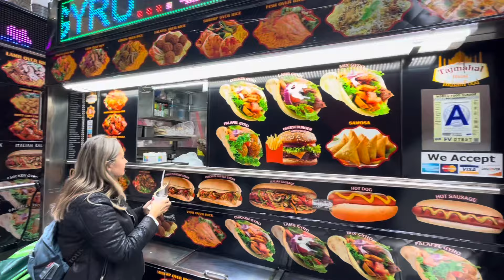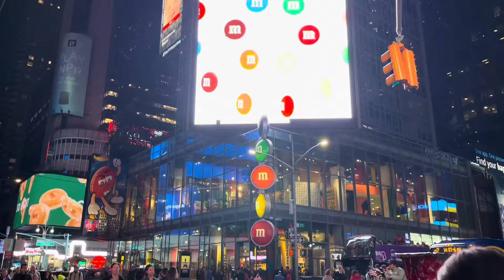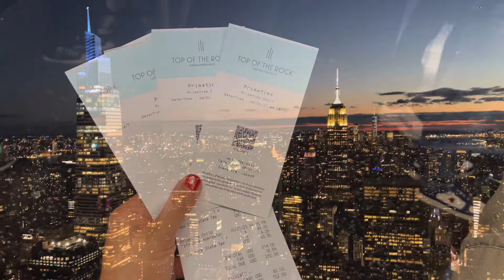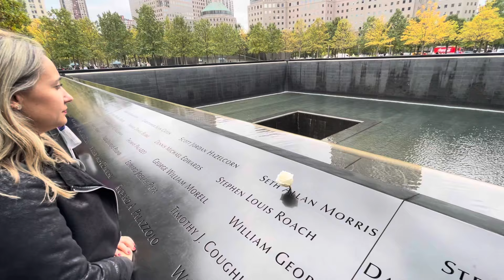NO hagas esto en NUEVA YORK ‼️te pueden ESTAFAR ‼️‼️ 🗽🍎🇺🇸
En este vídeo te explico los errores más frecuentes al visitar Nueva York. Toma nota!